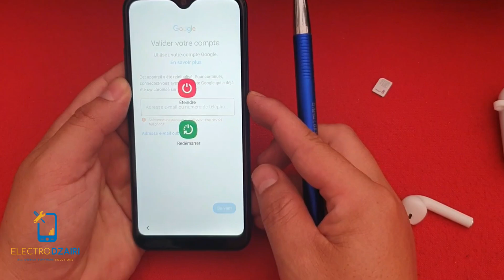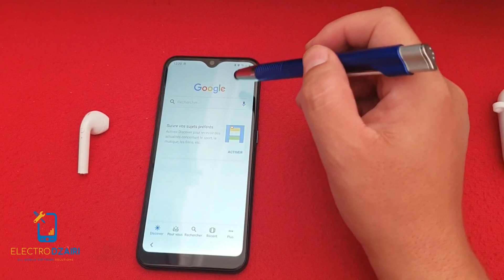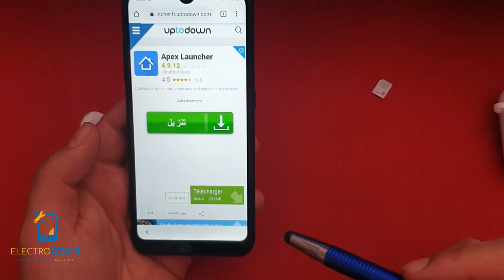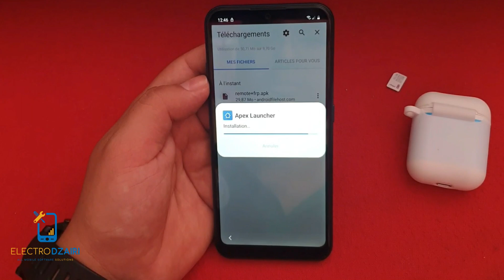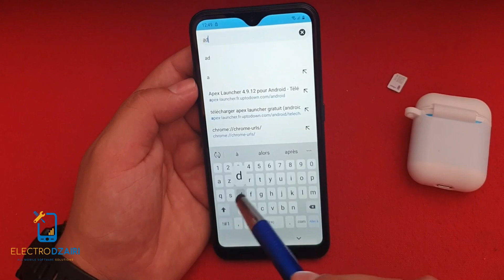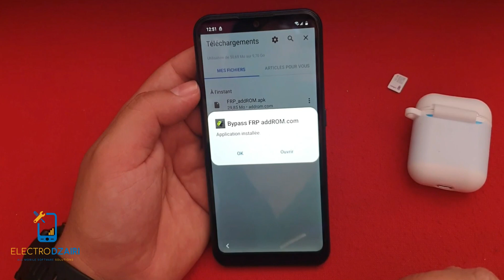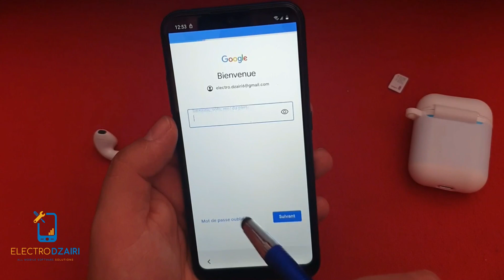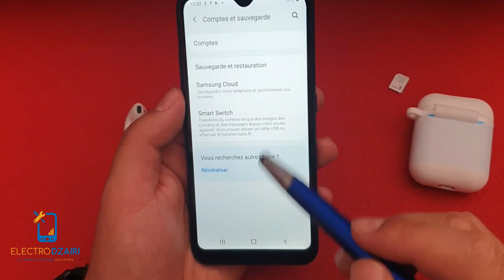SAMSUNG A01 FRP BYPASS U2 ANDROID 10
samsung a105f frp bypass u2 android 10